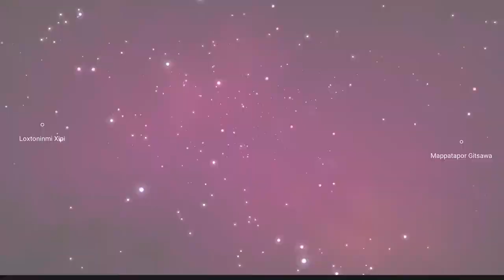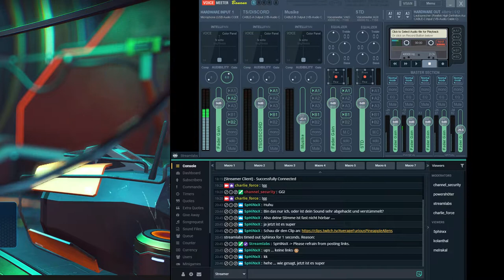No Man's Sky - Tag 3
An Anfang hat dieses verkackte Voicemeeter schon wieder nicht richtig funktioniert. Nachdem ich das wieder neu gestartet hatte (nach Hinweis eines Zuschauers) war der Ton dann wieder ok. Hab den Mist nun permanent deinstalliert. Ich Blödmann hab für so eine schlechte Software auch noch Geld ausgegeben...